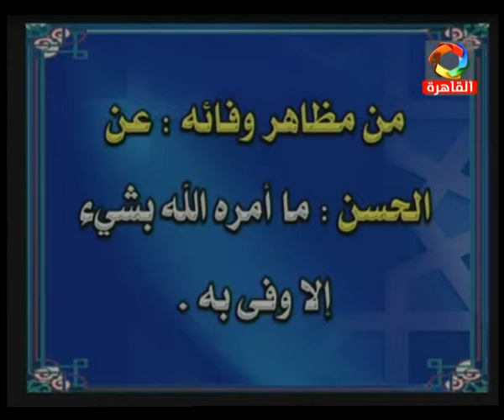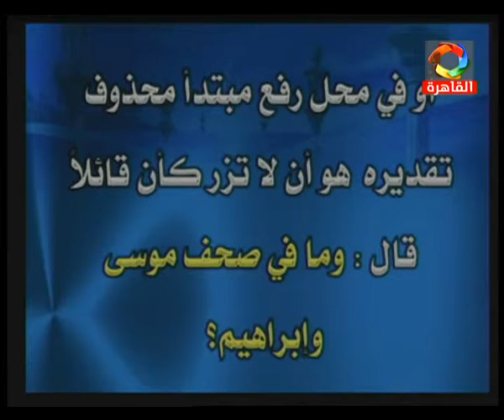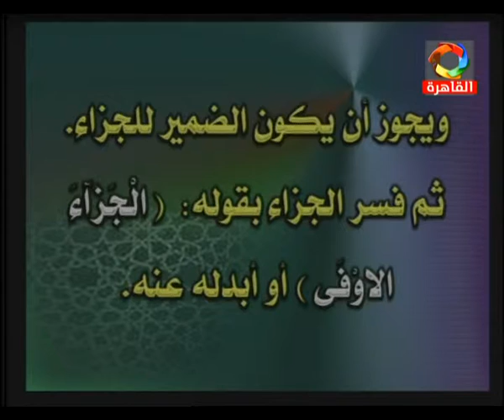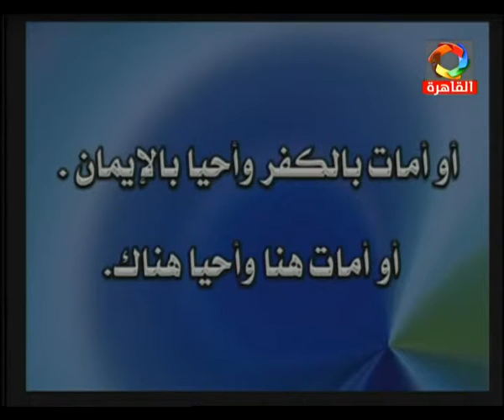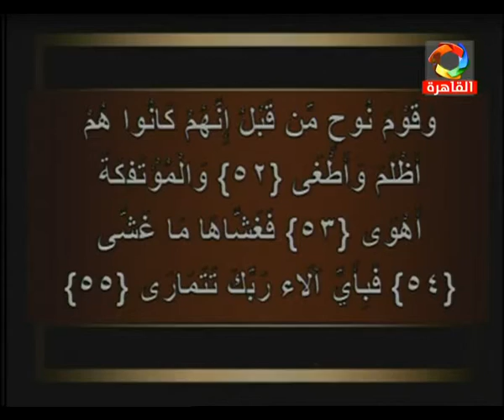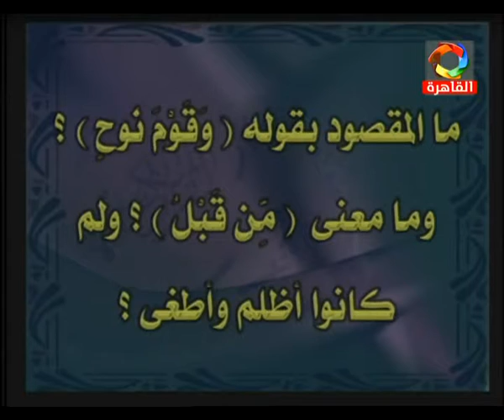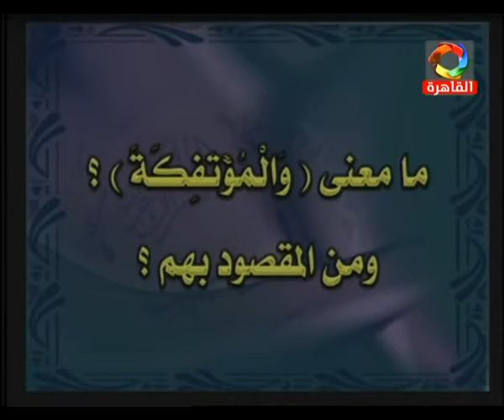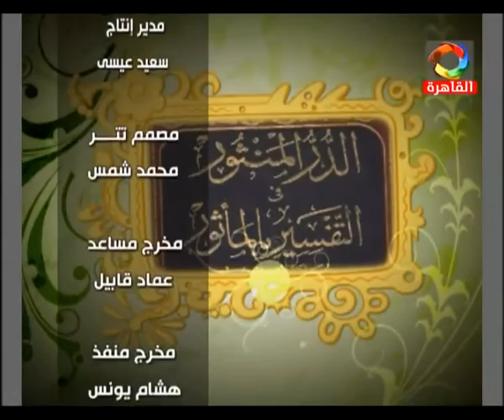04-03-2016 التفسير للثانوية الأزهرية الأستاذ أبو اليزيد سلامه